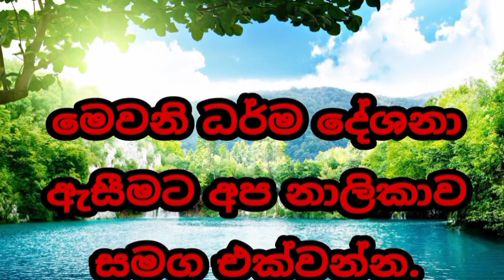සතුටින් සිටිමේ රහස දන්නවාද walimada saddhaseela theru.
Created By : Navoda Madumal සිත ,කය,වචනයෙන් කරන්නා වු වැරදි  හදා ගෙන  යහපත් අයෙකු වන්න.